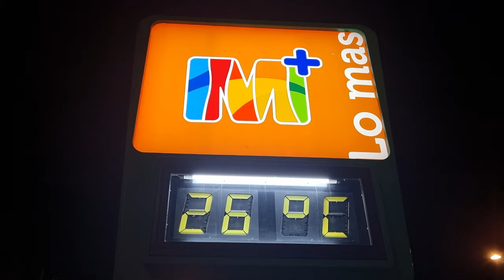Playa Del Ingles Nightlife November 2023 Friday Yumbo Centre : Gran Canaria Uncovered 4K 60fps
Take a look at the vibrant nightlife on one of the last nights of Winter Pride Maspalomas

This week is Winter Pride In Playa Del Ingles, and everyone whether they are gay, straight or somewhere in between is welcome to enjoy this special time of year. All you need is an open mind and an appreciation of what freedom means. Held every November, this is an amazing seven day event featuring daytime activities and free live concerts every night at the Yumbo Centre attended by thousands. The nightlife goes on late until the early hours of the morning. Come along with us and  explore the unique vibrant party atmosphere that is Maspalomas Winter Pride.

Julie: Creative Director, Camera Operator #1. Julie is the one with a finger on the pulse of Gran Canaria, what to film when and where, and she is the one who mingles most closely with people and captures many the close-up party clips.

Detlef: Video Editing, Post Production ,Graphics and Sound. Drone Pilot & Camera Operator #2. Det is the one who takes the jumbled mess of our video from four independent camera sources and compiles it into the final video you watch

Richard: Presenter, Stylistic Director, Camera Operator #3. Rich is the one most responsible for overall style and feel of the content on Gran Canaria Uncovered.